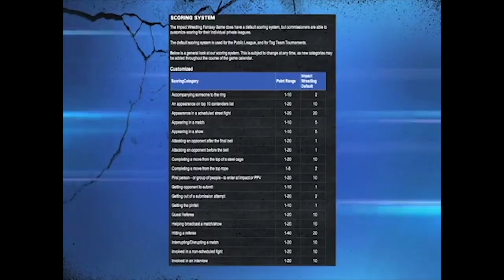Bryan & Vinny - Impact Fantasy Game (FUNNY)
Funny moment from the Bryan & Vinny Show reviewing TNA Impact Ep. from June 2011.